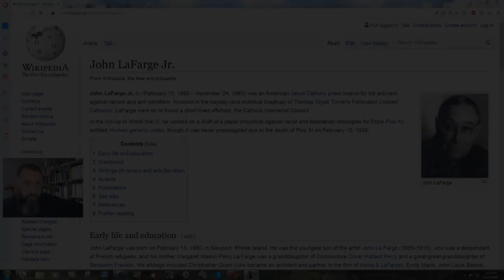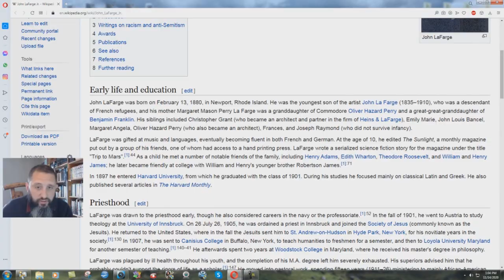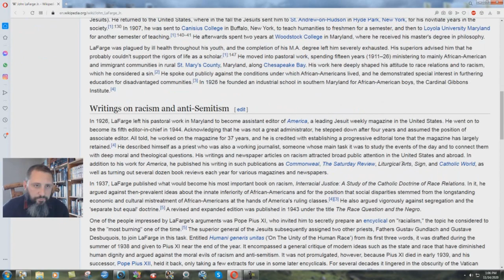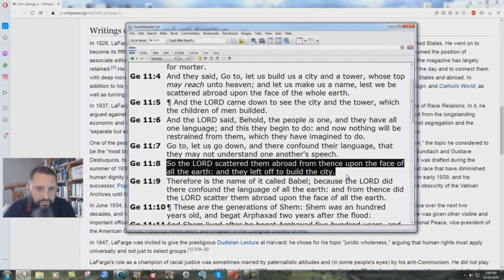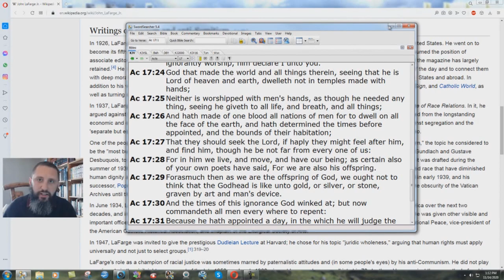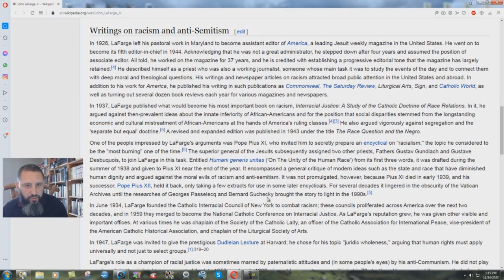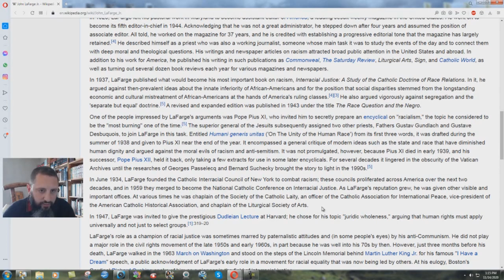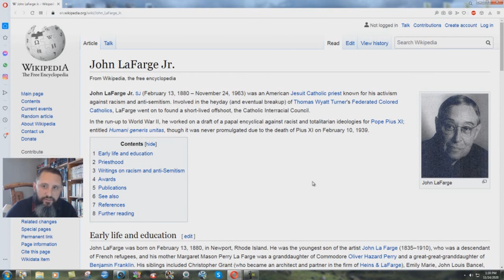Modern Integration Founded By A Jesuit Priest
His name was John LaFarge Jr.
He died and went to Hell in 1963.